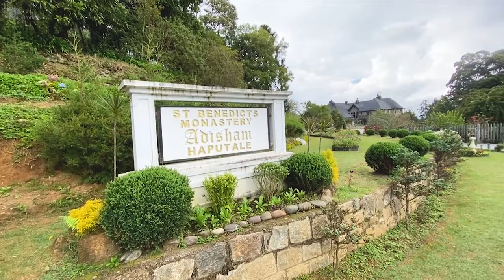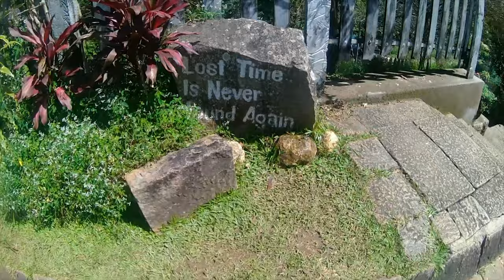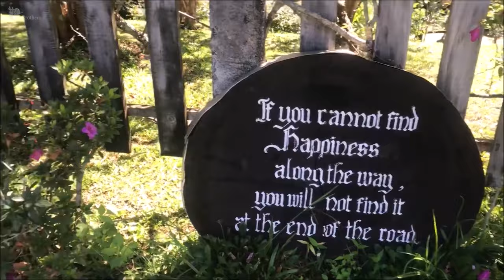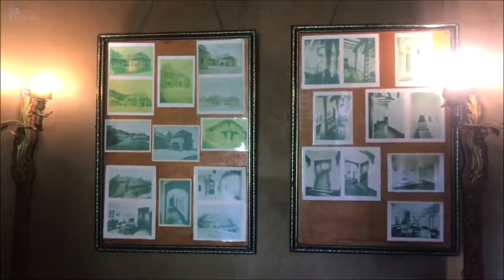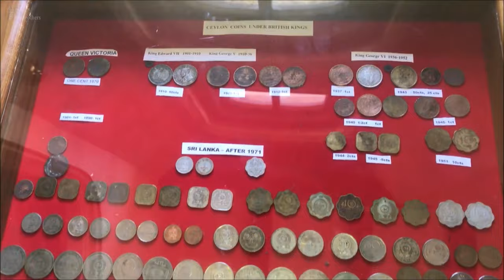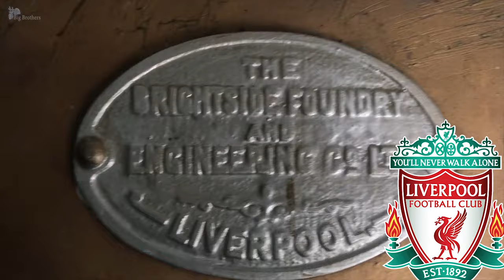Adisham Bungalow In Haputale | 10 Acres Monastery Built Tamilvlog 𝐁𝐈𝐆𝐁𝐑𝐎𝐓𝐇𝐄𝐑𝐒 SrilankaDay - 22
Adisham Hall, or Adisham Bungalow is a country house near Haputale, in the Badulla District, Sri Lanka. At present, it houses the Adisham monastery of Saint Benedict. It has a relic (a chip of a bone) of St. Sylvester at the chapel.The house was built in 1931 by an English aristocrat and planter Sir Thomas Villiers, former Chairman of George Steuart Co, a trading and estate agency based in Colombo. Sir Thomas was a grandson of Lord John Russell and descendant of the Dukes of Bedford. Named after Adisham, it was designed by R. Booth and F. Webster in Tudor and Jacobean style, on 10 acres (40,000 m2) of land. Adisham Hall played host to many prominent personalities of the colony until the retirement of Sir Thomas, after which it was sold to Sedawatte Mills owned by Vimala Wijewardene in 1949. In 1961 it was purchased by the Roman Catholic Church and was subsequently converted to a monastery. The house is well preserved along with its period fittings and furniture, and is open to visitors

                      ❤️ LIFE IS A JOURNEY FILLED WITH UNEXPECTED MIRACLE 🌠

If you’re new to our channel ! We're Brother's Narmathan and Nivethanan . our channel Name BigBrothers​​​ In This Channel We Will Upload Interesting And Useful Videos In 🇮🇳 🇱🇰 🇬🇧 Thanglish .

✋ We Hope You All Enjoyed Our Video And Please Don’t Forget 🌠Like🌠 📲Comment📲  〽️Share〽️ and Don't Forget To Smash The # B​ I G B R O T H E R S ♨️Subscribe♨️ Button 🕹 & Bell Icon 🔔

                                        ✯✯ Check out us down below the link ✯✯

                                           🔰🔰🔰 down below the link 🔰🔰🔰

Gears We're Use in our vlog 📹 👇
• Apple iPhone 7
• Selfie Monopod Stick

                                                # 𝐁 𝐈 𝐆 𝐁 𝐑 𝐎 𝐓 𝐇 𝐄 𝐑 𝐒 𝐁 𝐎 𝐍 𝐃
                                                      🙏 மிக்க நன்றி மக்களே 🙏